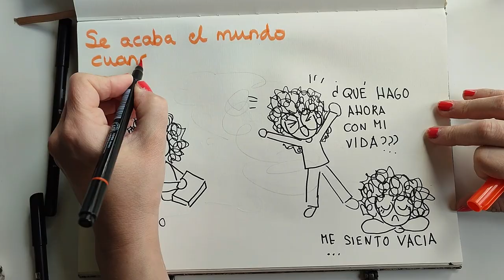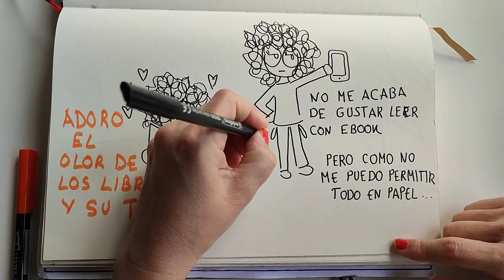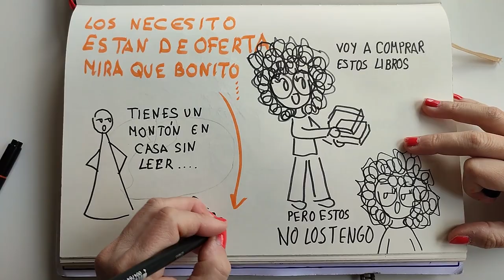Maldiciones de ser lectora y coleccionista 😅